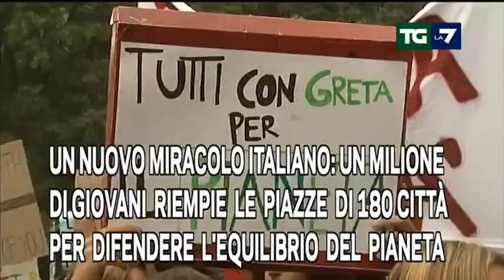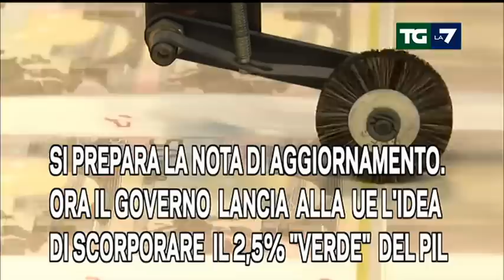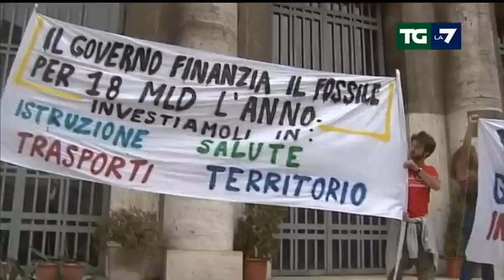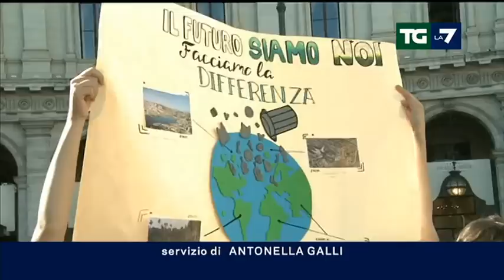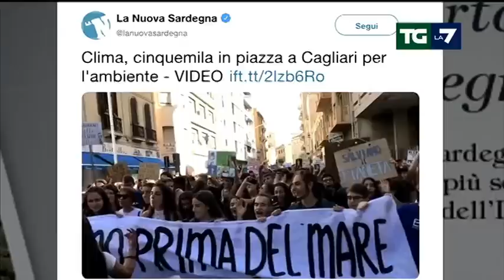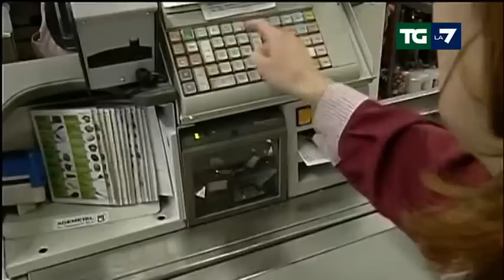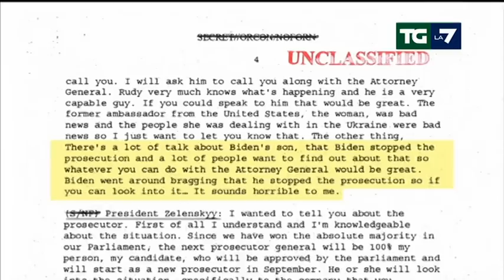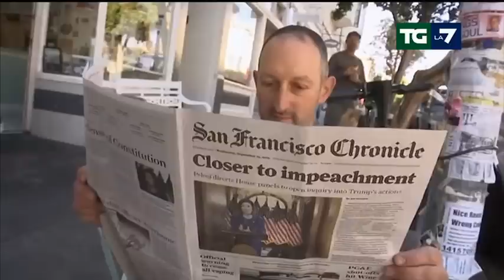Edizione delle ore 20.00 del 27/09/2019